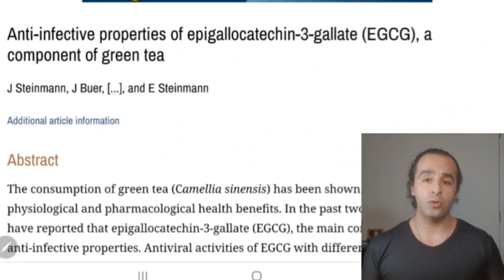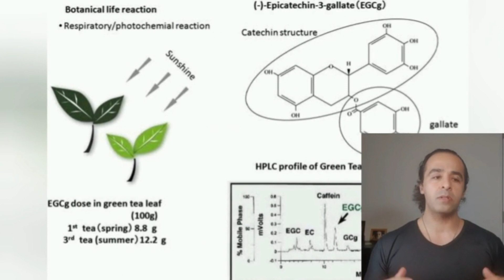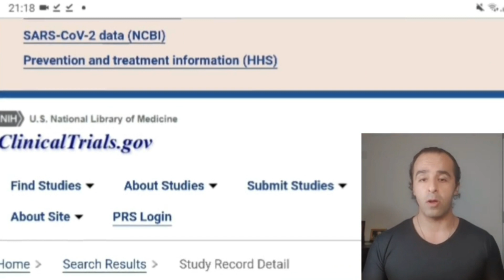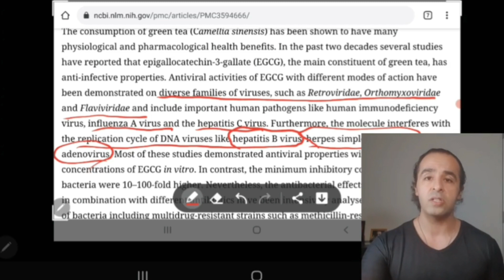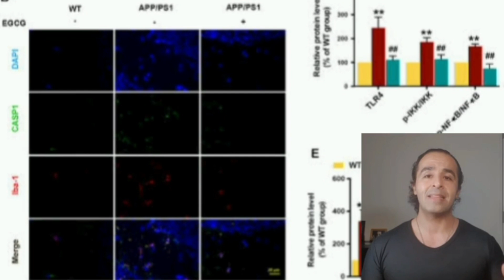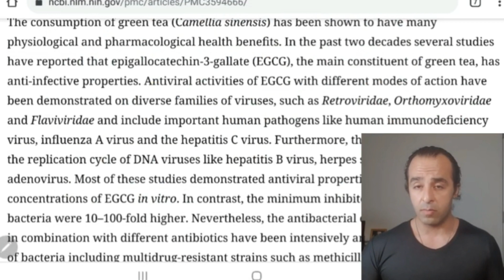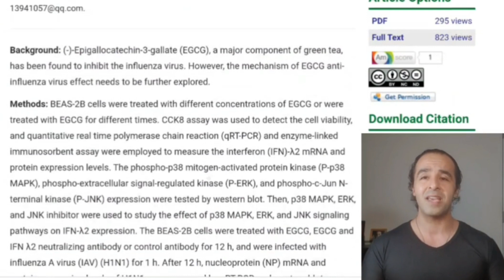Qurcitin or EGCG(Epigallocatechin) in Green tea? antiviral activity, review on Joe Rogan podcast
The rapid spread of novel coronavirus called SARS-CoV-2 or nCoV has caused countries all over the world to impose lockdowns and undertake stringent preventive measures. This new positive-sense single-stranded RNA strain of coronavirus spreads through droplets of saliva and nasal discharge.

Purpose

US FDA has authorized the emergency use of Remdesivir looking at the increasing number of cases of COVID-19, however there is still no drug approved to treat COVID-19. An alternative way of treatment could be the use of naturally derived molecules with known antiviral properties.

Method

We reviewed the antiviral activities of two polyphenols derived from tea, epigallocatechin-3-gallate (EGCG) from green tea and theaflavins from black tea. Both green tea and black tea polyphenols have been reported to exhibit antiviral activities against various viruses, especially positive-sense single-stranded RNA viruses.

Results

Recent studies have revealed the possible binding sites present on SARS-CoV-2 and studied their interactions with tea polyphenols. EGCG and theaflavins, especially theaflavin-3,3′-digallate (TF3) have shown a significant interaction with the receptors under consideration in this review. Some docking studies further emphasize on the activity of these polyphenols against COVID-19.

Conclusion

This review summarizes the available reports and evidences which support the use of tea polyphenols as potential candidates in prophylaxis and treatment of COVID-19.

reference:
Epigallocatechin